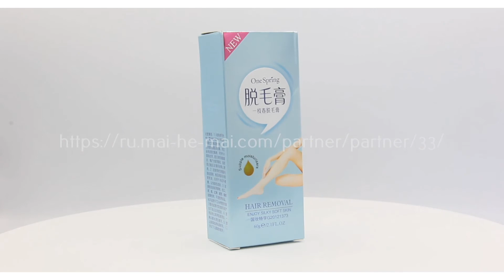ШОК! избавляемся от волос навсегда | DIY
Заказать крем для депиляции по цене поставщика вы можете на сайте Mai-he-mai.com

Косметика китайских брендов Bioaqua, Rorec, One Spring, Images  по цене поставщика от 0,5 юаня (5 рублей).
Доставка в Россию - от 1 до 5 дней.
Оптовые и розничные поставки.
Сертифицированный товар.